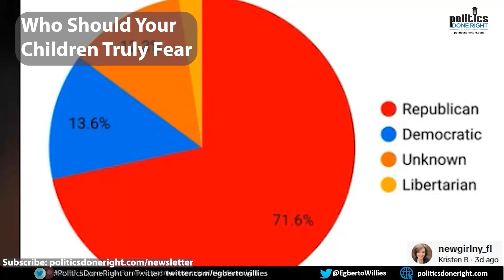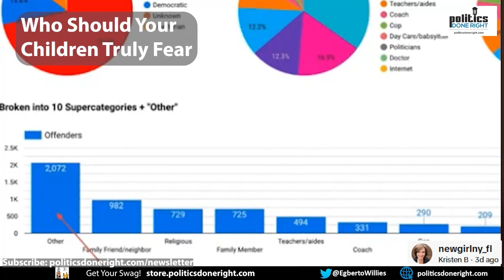Religious hypocrisy, blasphemy, and immorality is the characterization of the Right.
Today, we use examples of how religion, Right-Wing, and neo-liberal politics completely corrupt our politics. It has a material effect on the policy of our government that affects us all.